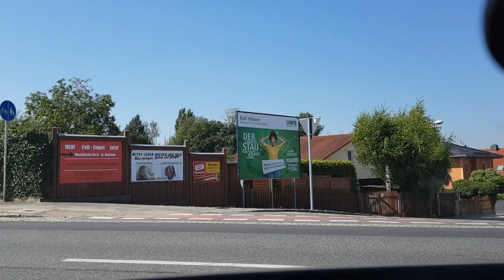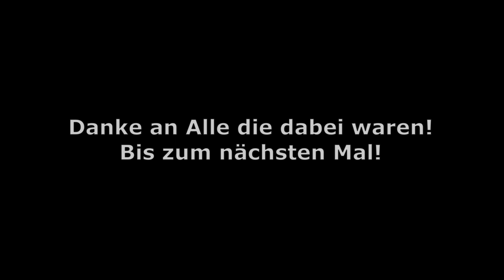B96 Protest 16.08.20 Oderwitz - Oberkaina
Eindrücke der stillen Proteste an der B96 in der Oberlausitz. Diesmal von  Oderwitz nach Oberkaina - *Achtung! SATIRE dabei*...muss man ja heute dazusagen...

Musikquellen:
1. Jingle "Aktuelle Kamera" DFF 1989
2. "Die Gedanken sind frei" Text: Hoffmann von Fallersleben / Musik: Schlesische Volksweise - gesungen vom Rundfunk-Jugendchor Wernigerode, unter der Leitung von Friedrich Krell.
4. Sachsenlied - Variante von 1842   von Ernst Julius Otto
5. "Jesus bleibet meine Freude" Johann Sebastian Bach